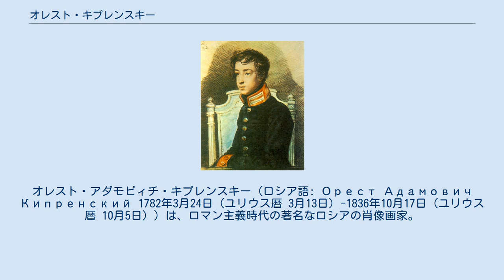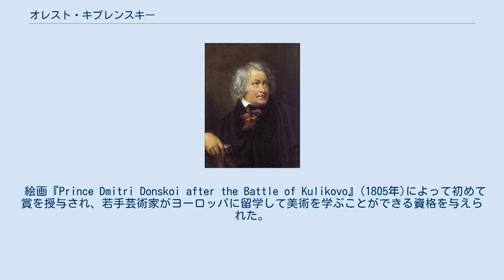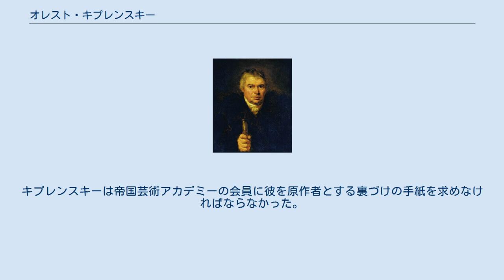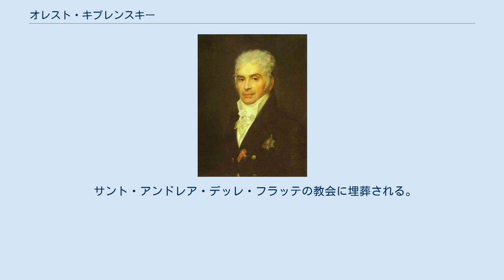オレスト・キプレンスキー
オレスト・アダモビィチ・キプレンスキー（ロシア語: Орест Адамович Кипренский 1782年3月24日（ユリウス暦 3月13日）-1836年10月17日（ユリウス暦 10月5日））は、ロマン主義時代の著名なロシアの肖像画家。
最もよく知られている作品はほぼ間違いなくアレクサンドル・プーシキンの肖像であり、それはすぐに詩人をして「その鏡は私をより良く映してくれた」と言った。
 1782年3月24日にペテルブルク近郊のコパリエ村で生まれた。
彼は地主アレクセイ・ディアコノフの落胤であり、彼の名字はギリシャの愛の女神の名の一つであるキュプリスから由来している。
彼は農奴のアダム・シュヴァルベイの家庭で育てられた。
キプレンスキーは農奴の生まれだったが、農奴の身分から解放され、その後、父親は1788年にペテルブルクの帝国芸術アカデミーの寄宿学校に入れさせた(当時、オレストはわずか6歳の頃であった)。
 彼は1803年まで寄宿学校やアカデミーで学んだ。
彼は大金メダルの獲得に向けて必要条件を満たした欠くことのできない寄宿生としてアカデミーでさらに3年以上生活を送った。
 絵画『Prince Dmitri Donskoi after the Battle of Kulikovo』(1805年)によって初めて賞を授与され、若手芸術家がヨーロッパに留学して美術を学ぶことができる資格を与えられた。
 卒業する1年前の1804年に彼は養父アダム・シュヴァルベイ (1804)の肖像画を描く、それは上出来であったという。
その肖像画は同時代の人々に感銘を与え、それは後にナポリ美術アカデミーの会員らによってルーベンスまたはアンソニー・ヴァン・ダイクといったオールド・マスターの絵として手に取られる。
キプレンスキーは帝国芸術アカデミーの会員に彼を原作者とする裏づけの手紙を求めなければならなかった。
 以後、キプレンスキーはモスクワ(1809年)、トヴェリ(1811年)、ペテルブルク(1812年)にそれぞれ居住、1816年から1822年までローマやナポリに移住した。
 イタリアで彼は現地の少女アンヌ・マリア・ファルッチ (マリウッチ)と出会い、愛情を抱いた。
 彼は彼女を放縦な家族から買い取って、彼の被後見人にする。
 イタリアを離れると、彼女をローマカトリックの女子修道院に送った。
 1828年、キプリンスキーは友人であるサムエーレ・ハルベルグから届いた手紙を受け、マリウッチが消息を絶ってしまったという知らせからイタリアに舞い戻った。
 キプリンスキーは別の女子修道院に移されたマリウッチを発見した。
 結局、1836年に彼女と結婚した。
 結婚したことからロシア正教からローマカトリックに改宗しなければならなかった。
 同年に彼はローマで肺炎により没した。
 サント・アンドレア・デッレ・フラッテの教会に埋葬される。